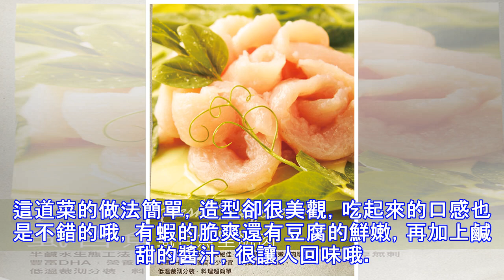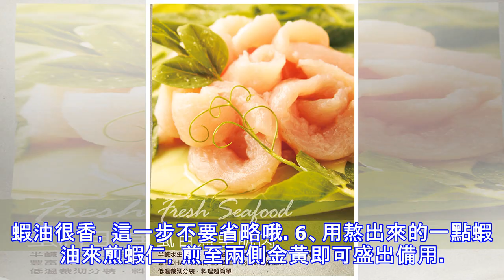蝦仁的鮮香、菌菇的鮮甜、豆腐的鮮嫩，這樣簡單一做，好喝有營養，老少皆宜。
這道菜的做法簡單，造型卻很美觀，吃起來的口感也是不錯的哦，有蝦的脆爽還有豆腐的鮮嫩，再加上鹹甜的醬汁，很讓人回味哦。這道菜肴需要注意的點是蝦不能蒸太熟了，過了頭，蝦的肉質就變了，沒有了脆爽的口感了，所以看似簡單的菜肴，其實越是要注意哦。好了，不多說實踐最重要，開啟今天的美食之旅吧。 用料：味極鮮醬油適量，蝦10隻，嫩豆腐一塊，白玉菇、蟹味菇少許，薑1小塊，小蔥3根，鹽、雞精少許、白鬍椒粉一小撮、料酒1/2小勺、澱粉1/2小勺步驟：1、準備好全部食材，白玉菇和蟹味菇去掉根部洗淨備用，生薑切絲，小蔥洗淨切段。2、大蝦剝蝦仁，蝦頭留著備用。3、蝦仁加幾滴料酒，小半勺澱粉，一點點白鬍椒粉，少許味極鮮醬油，抓勻了醃制15分鐘。 4、燒一鍋水，水沸騰了加一點點鹽，倒入切小塊的豆腐，焯水。5、鍋裡多一點油，小火慢慢炸蝦頭，將紅油炸出來。蝦油很香，這一步不要省略哦。6、用熬出來的一點蝦油來煎蝦仁，煎至兩側金黃即可盛出備用。7、不用洗鍋，就著那點鮮香的蝦油，再加一點油，爆香姜絲蔥白段，將兩種菌菇炒一炒。 8、菌菇稍稍出水後加一大碗水，水沸騰後加入焯水後的豆腐塊，中小火煮5分鐘左右，保持湯汁中心咕嚕冒泡兒...